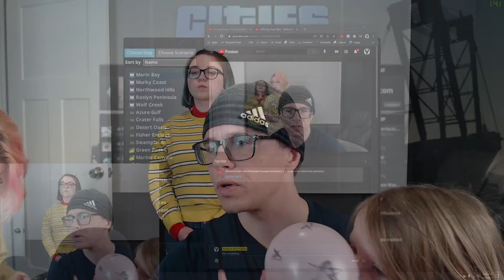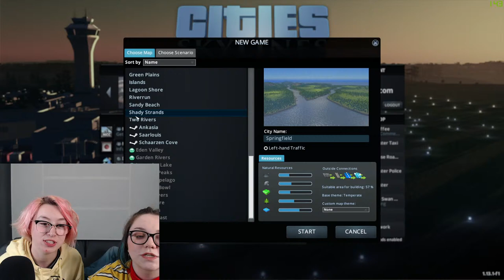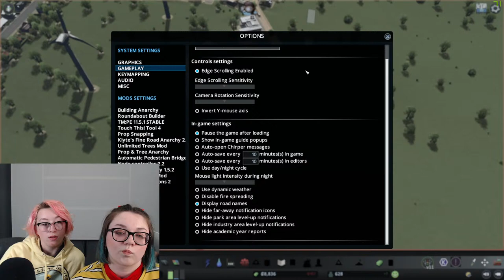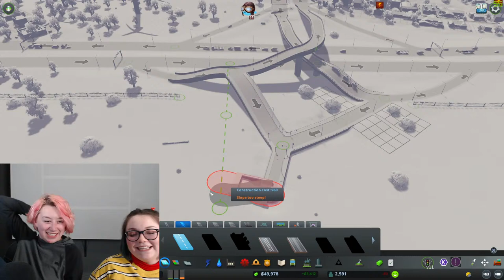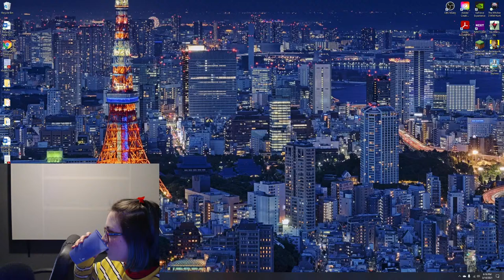Big Pogo Man - Midland NLV YOUTH Live Stream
Having fun yet?